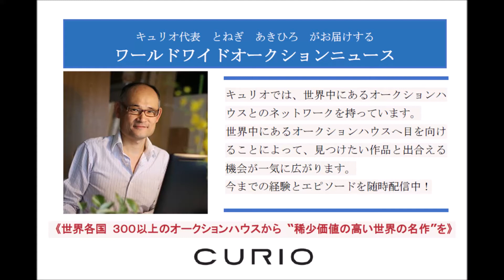ワールドワイド・オークションニュース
世界中にあるオークションハウスとのネットワークから、希少価値の高い世界の名作をお届けいたします。